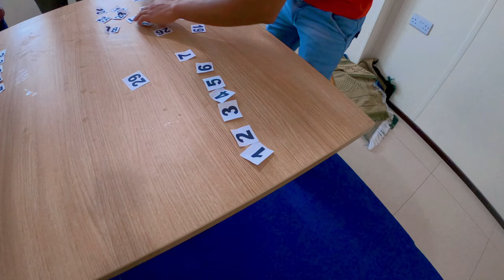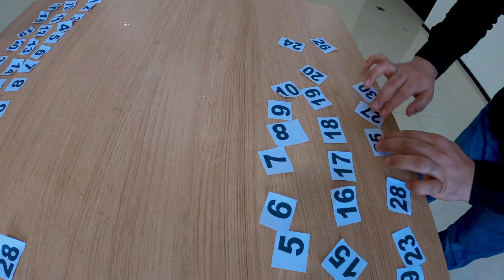வந்து விளையாடுங்கள் FRIENDS | Extremely Funny Game | Tamil vlog | AJ